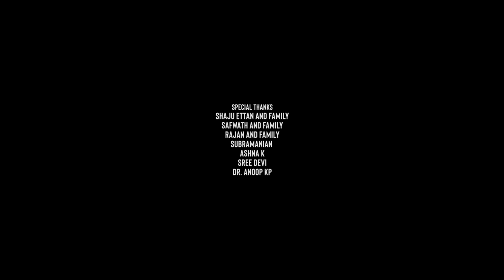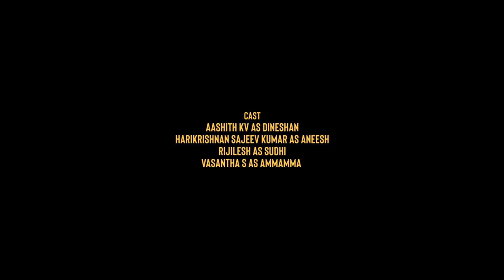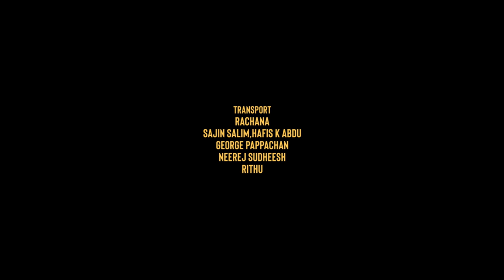ആസ്തീന്‍ കാ സാംപ് | Malayalam short film | 2021| Shot on DJI- OSMO POCKET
WATCH IT WITH YOU HEAD SETS ON !

3 men, A house in the middle of nowhere and a hidden Saamp. A.K.S is a Malayalam dark-comedy shot exclusively on DJI- OSMO POCKET camera.

Directed by- Ashams SP & Akshay Hareesh
Screenplay- Akshay Hareesh
Cinematography - Ashams SP
Editor - Nidhin Raj Arol
Music and Sound design- Yadhu Krishna
Concept – Akshay Keecheri
Sound mixing – Adi Sankar
Art – Ashams Omassery
Art Assistant – Manu
Associate Director – Arjun P.S
Associate Cameraman – Akhilesh Panikkassery
VFX – Prabin Babu
Title design – Naveen C.M
Posters – Naveen C.M, Davinci Code
Dubbing studio – Chethana studios
Dub (Recordist) - Richard

A TEAM JABA PRODUCTION.